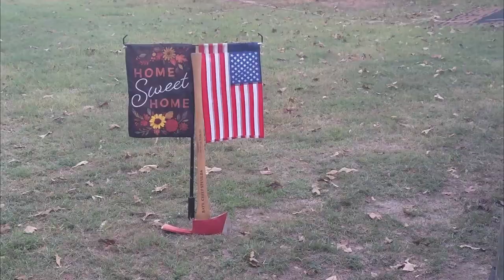West Lake Crockett Campground Tx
We recently spent a few days at West Lake Crockett Campground in Texas.

Welcome to Campers Life youtube channel. Campers Life is a Facebook group were people can share their adventures, ask questions and make new friends.